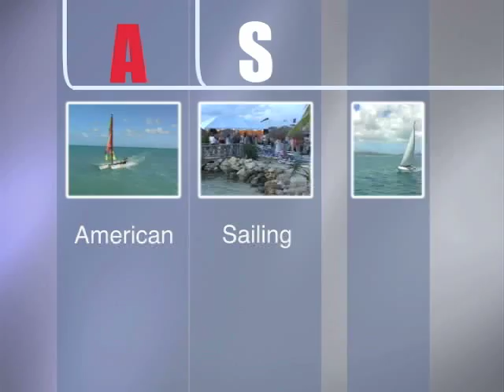American Sailing Association - Sailing Lifestyle